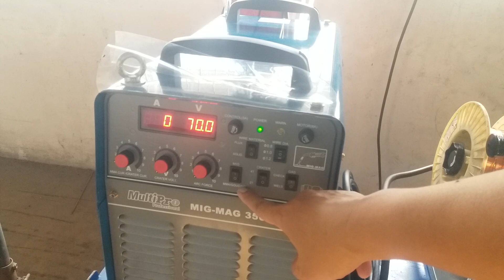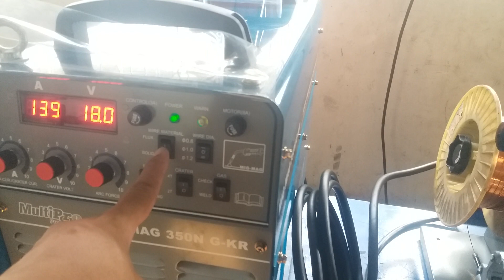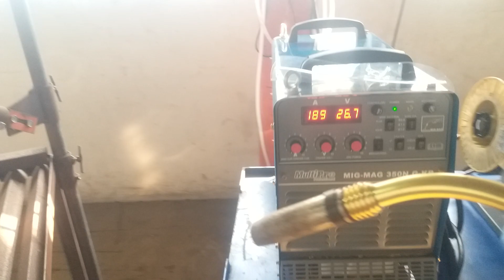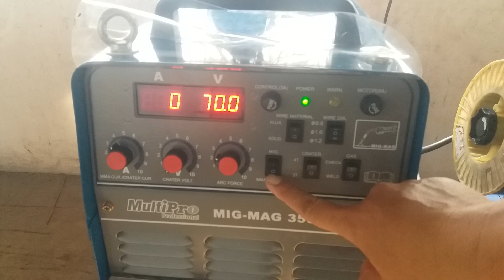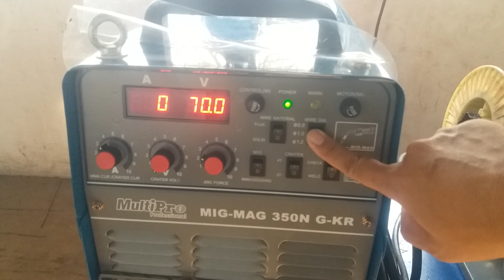Cara Menggunakan Mesin Las Otomatis Jepang. teknologi terbaru.?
las mig, teknologi terbaru mesin las otomatis jepang ini menjadi pilihan anda , bagaimana hasilnya..?

mesin las otomatis jepang

las otomatis jepang

cara menggunakan mesin las otomatis jepang

mesin las,

mesin las mig

cara menggunakan mesin las mig tanpa gas.

mesin las listrik low watt.

cara menggunakan mesin las mig otomatis jepang.

bursa saham jepang.

las otomatis jepang.

mesin las.

mesin las otomatis jepang , las otomatis jepang